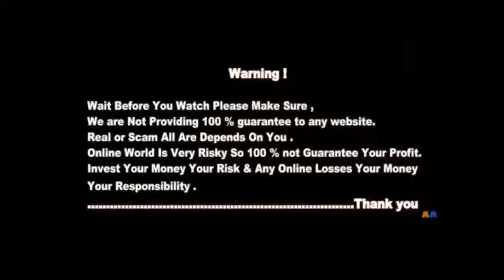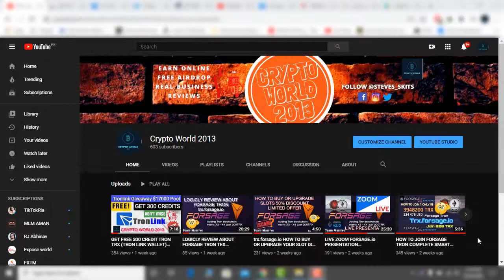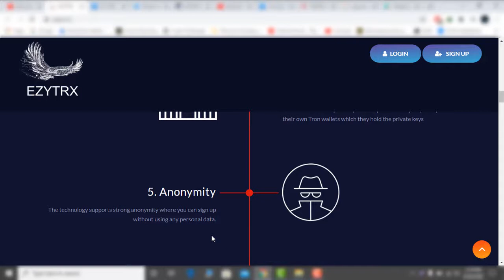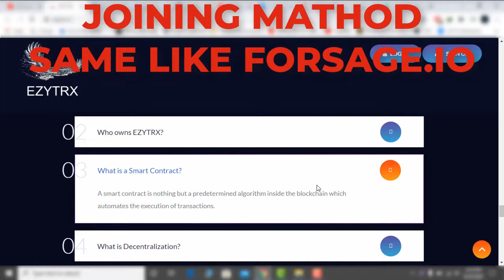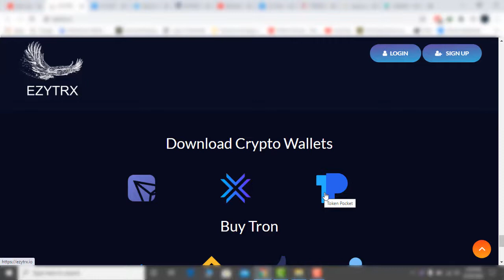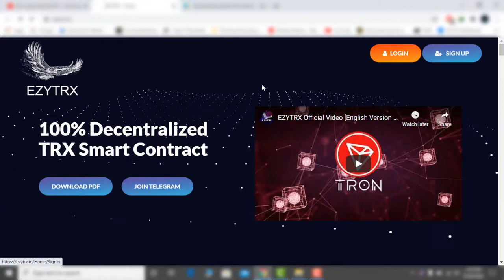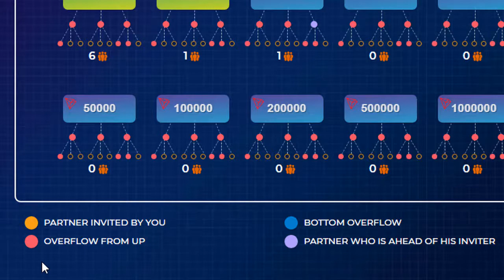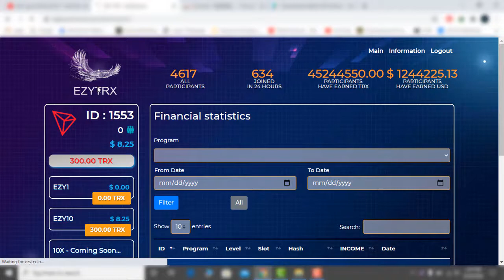EZYTRX.IO TRON FULL POSTMARTEM REVIEW DECENTRILIZED SMART CONTRACT URDU/HINDI